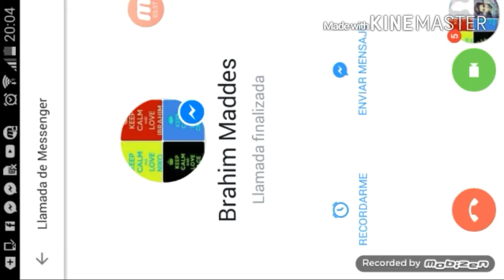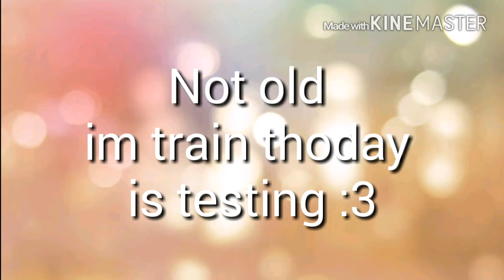Miscrits W.o.C:B.Y.N (TKE) vs Omar Khaled (ToT Leader)